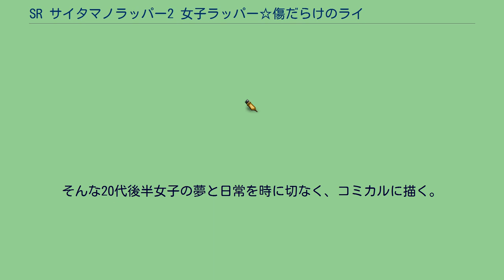SR サイタマノラッパー2 女子ラッパー☆傷だらけのライム